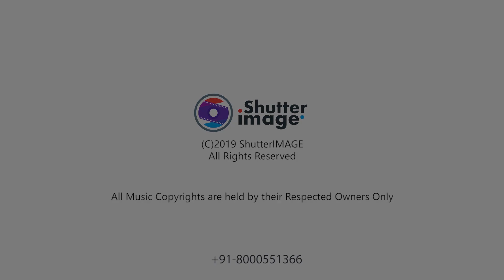Groom Arrives In Helicopter | Pravesh & Prachi | Best Indian Pre Wedding | ShutterIMAGE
Best Pre Wedding | On & On | Pravesh & Prachi | Udaipur | ShutterIMAGE

Book Your Dream Wedding and Pre Wedding with us.

This video is for sole purpose of Recreation and doesn't involve in any kind of commercial purpose and complies with fair policy.